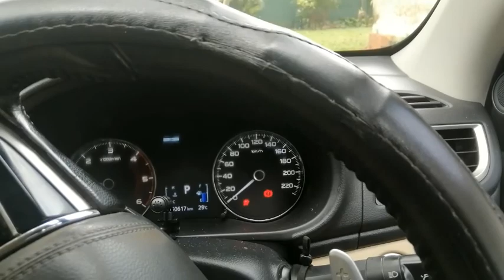Montero sport 2018, sinhala review / ( first impression )/Monterosport2018/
LIKE THIS I LIKE TO BRING MORE vehicle REVIEWS
STAY TURNED! 🙂🤗🚗🚗🚗🚗🚗.